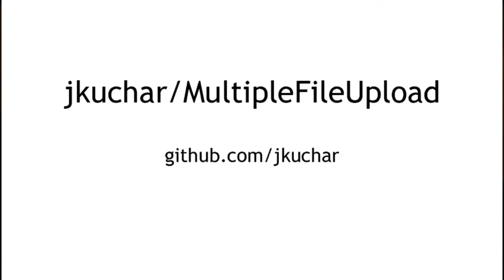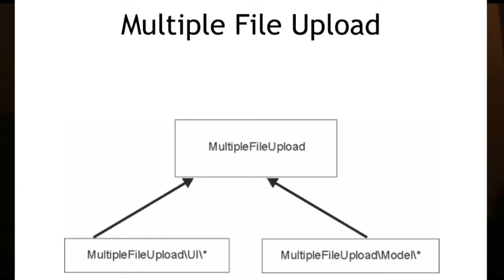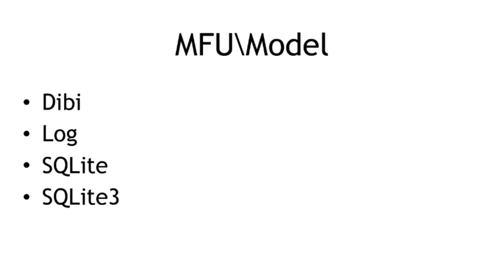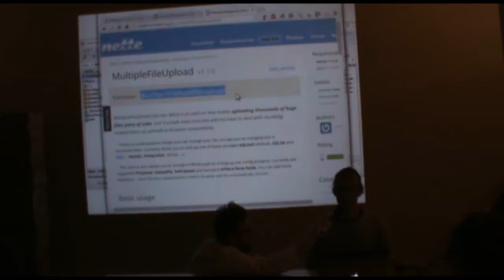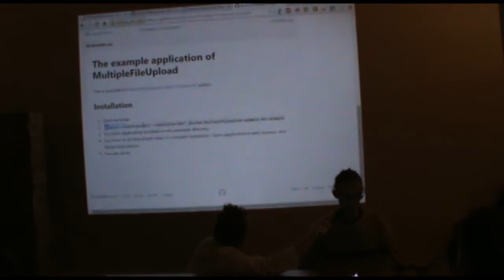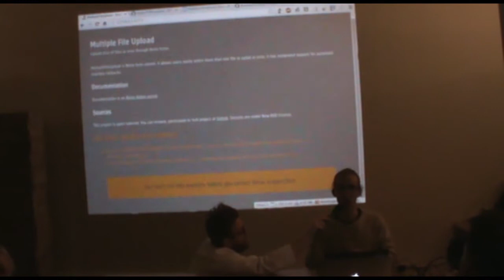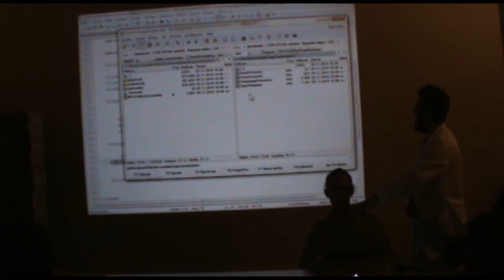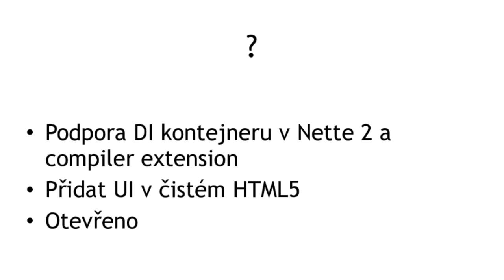Jan Kuchař: MultipleFileUploader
Jak vyřešit nahrávání více souborů na server elegantě a použitelně vám předvede Honza pomocí jeho třídy MultipleFileUploader. Součástí je i výzva nebojte se psát a přispívat do OpenSource